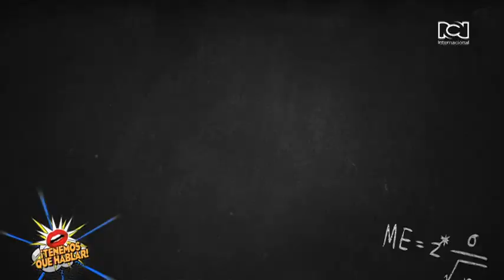Gabriela de la Garza, Rocío Verdejo y Ligia de Uriarte son “Las vocales”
El filme “Las vocales”, nos cuenta la historia una madre soltera que debe enfrentar un mundo nuevo cuando su hijo Chuchín recibe una beca de una prestigiosa escuela en México. Allí se topa con “Las vocales”, el grupo élite de mamás que le hace la vida imposible a ella y a su hijo.

Las actrices que interpretan al temible grupo son Gabriela de la Garza, quien da vida a la jefe del grupo Roberta, Rocío Verdejo encarna a Socorro, y Ligia de Uriarte a Greta.

En entrevista con Alfonso Díaz, las tres nos contaron detalles sobre sus personajes y sobre la comedia familiar que hace parte de la plataforma digital Vix+.